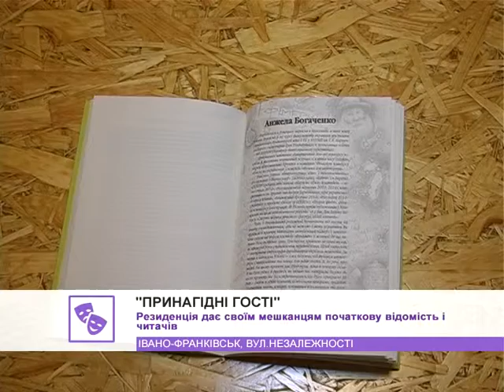В Івано-Франківську представили альманах із текстами всіх 9-ти резидентів "Станіславського феномену"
Коротко в прозі - про Івано-Франківськ очима немісцевих. Це тексти всіх 9-ти резидентів "Станіславського феномену" - молодих письменників із різних куточків України.